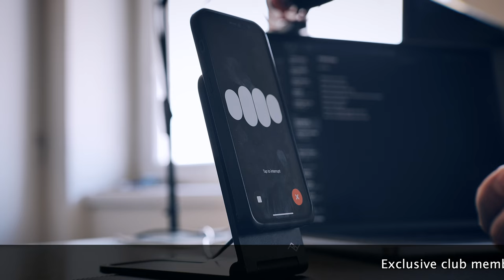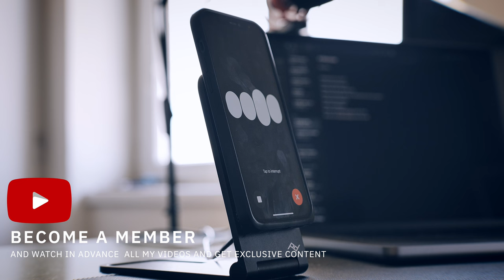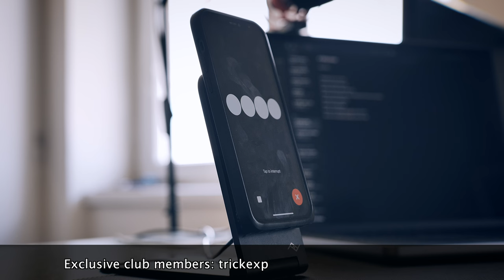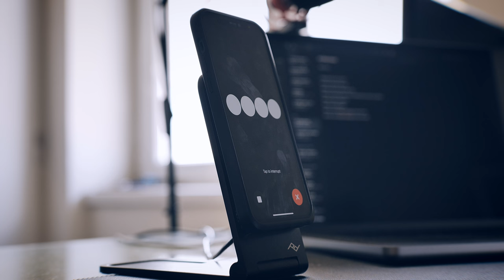AI Interview with Eden Golan... what a crazy experience | Eurovision 2024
I asked Chat GPT to mimic Eden Golan to have a fantastic interview about the song Hurricane, her preparations for Eurovision, staging and her feelings when she sings a song! Sounds crazy? You must watch this!!!